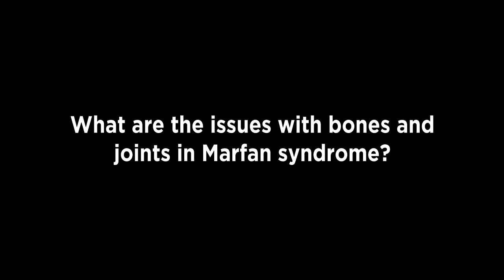What are the issues with bones and joints in Marfan syndrome?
Hal C. Dietz, MD, is Director of the William S. Smilow Center for Marfan Research at Johns Hopkins Hospital, Victor A. McKusick Professor of Medicine and Genetics at Johns Hopkins Hospital, and Investigator in the Howard Hughes Medical Institute. A current member and former chair of the Foundation's Professional Advisory Board, Dr. Dietz's specialties include pediatrics, cardiology, and genetics.